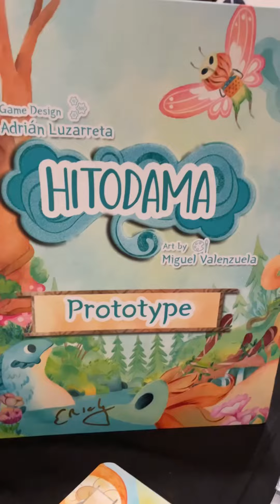Board Games Coming out of Mexico